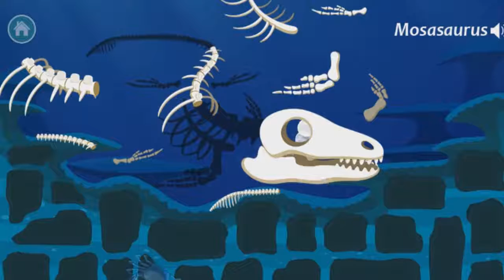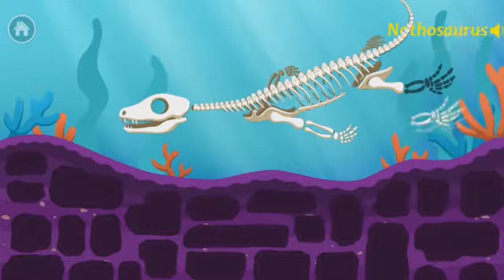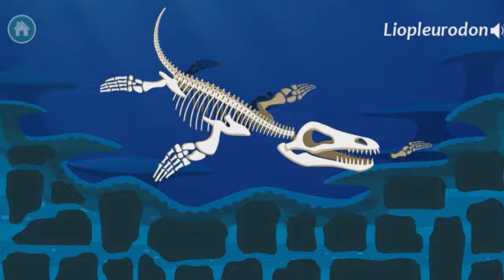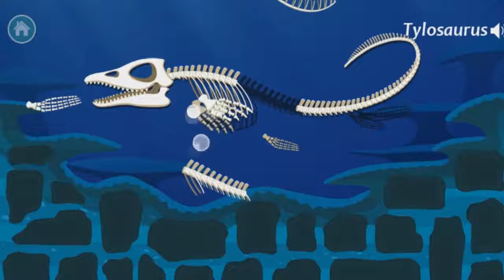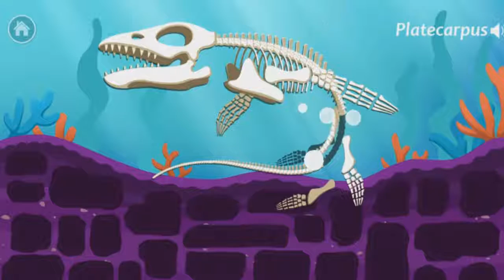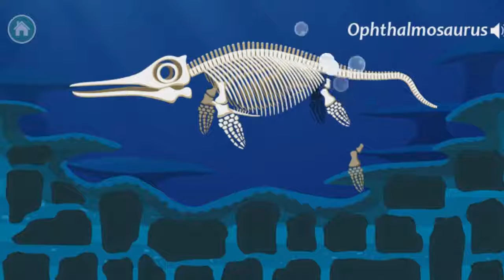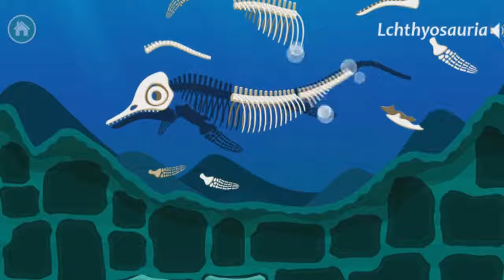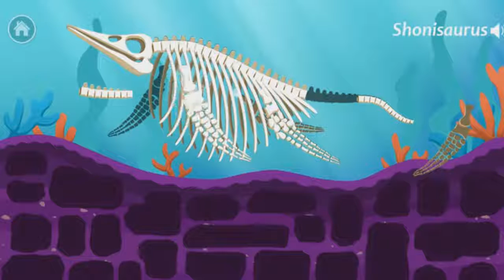Dinosaur Gameplay - Kids Learn About Ocean Dinosaurs - Educational Videos for Kids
Dinosaur Kids Games - Kids Learn About Ocean Dinosaurs - Educational Videos for Kids